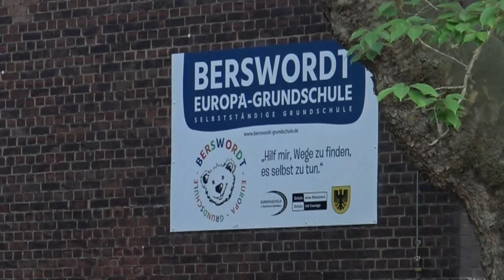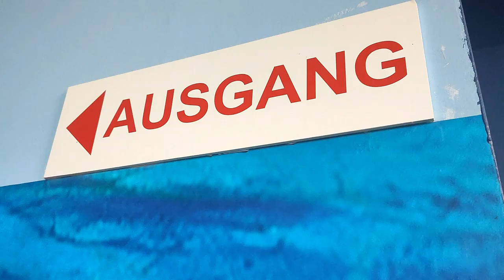Sommer-Ferienbetreuung 2023 der Berswordt-Europa-OGS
Unsere Sommerferien-Betreuung in der BEOGS. Mit den Ausflügen ins Sea-Life Oberhausen, zur LEGO-Ausstellung in den Maximilian-Park und dem Trampolinpark Tiger Jump.